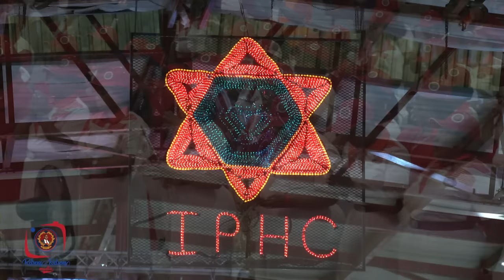Moemedi o kgalemetsi Lenyatso...Shaya!!!! - IPHC Mokete wa Paballo 2023